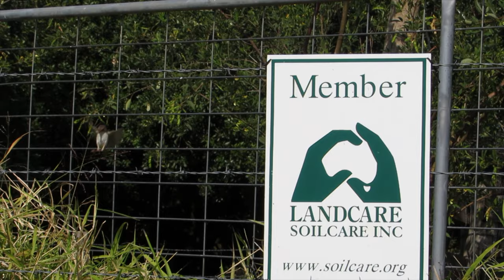Farm Biodiversity Behind the Scenes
A few examples of farm biodiversity from a high and low perspective behind the scenes.
Desirable weeds and orchard inter-row nectar-producing plants attract beneficial predators and pollinators. Aquatic plants and an old timber fence post in each cattle water trough make them wildlife-friendly and encourage biodiversity.
0:00  Carpet snake eats rat.
1:15  SoilCare sign and Superb Fairy-wrens.
1:33  Hoverfly larva eating aphids.
1:43  Buckwheat and Hairy Flower-wasp, Cowboy Beetle.
2:00  Mantis Lacewing.
2:10  Sarcochilus orchid on Macadamia tree.
2:25  Robberfly with prey in Macadamia tree.
2:43  Releasing beneficial Lacewing insects.
3:14  Tetragonula native bee on brassica flowers.
3:40  Hand lens close inspection of beetle.
4:04  Two-spined spider.
4:25  Spiny Leaf insect.
4:35  Macleay's Spectre Spiny Leaf insect.
4:45  Red-bellied Black snake defence posture.
5:00  Giant Huntsman spider gives me a big fright.
5:19  Farm water trough for wildlife.
6:10  Scarlet Honeyeater pollinating Macadamia flowers.
6:50  Red-backed Fairy-wren.
7:00  Eggfly butterfly on Verbena flowers.
7:50  Potter wasp drinking at water trough.
8:08  Backswimmer predator of mosquito larvae.
8:19  Dainty green tree frogs (Litoria gracilenta) mating and laying eggs.
8:53  Mushrooms in Macadamia orchard.